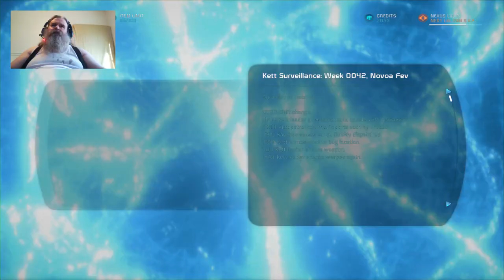Mass Effect Andromeda: The Devil Made Me Do It Part 4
In which I get sick of sudoku and this game in general.